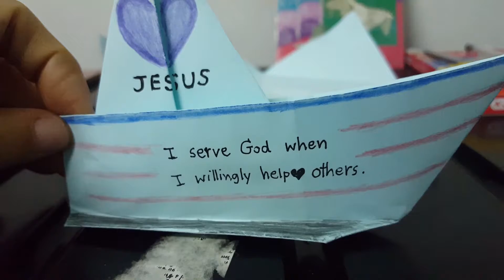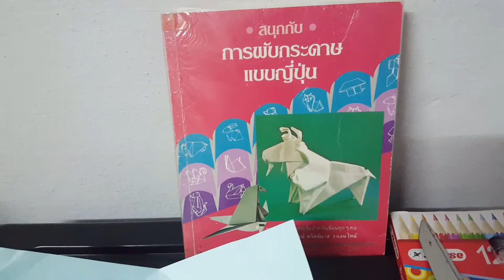Mission Ship (Crafts for kids)